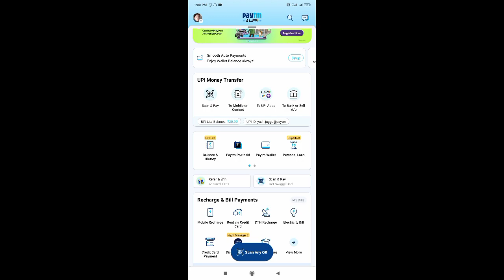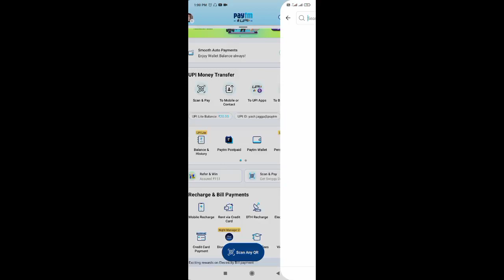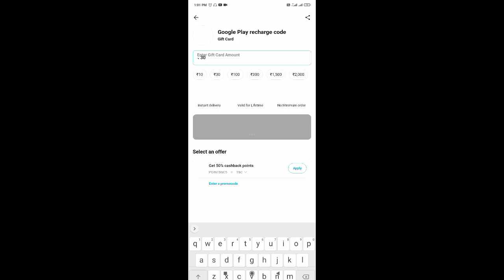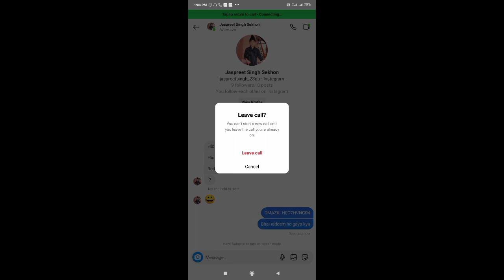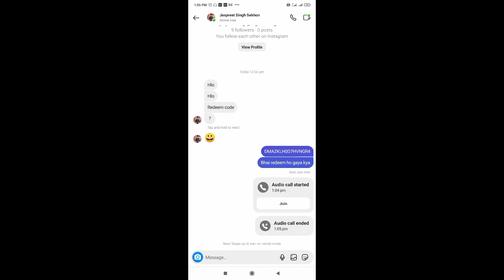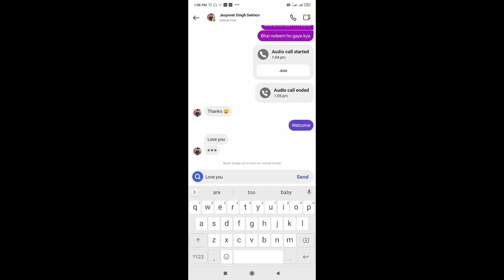live redeem code giveaway winner announced and redeem code